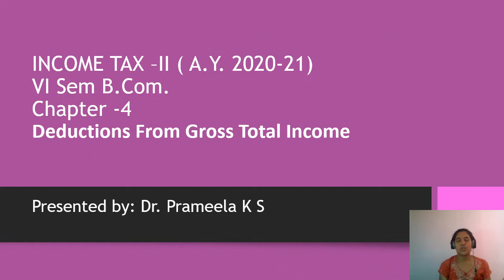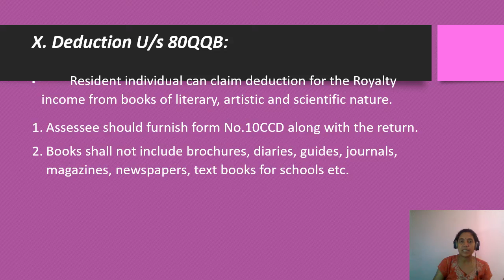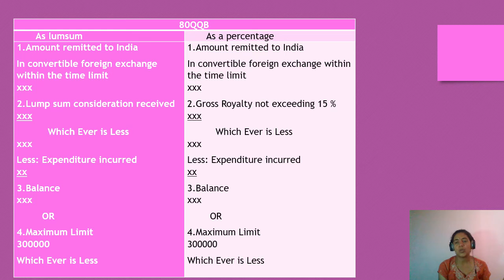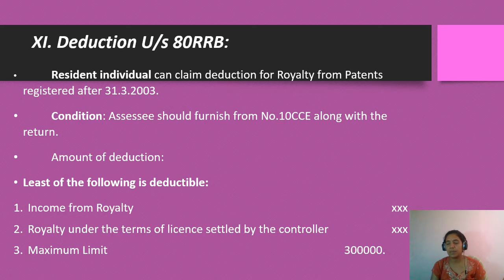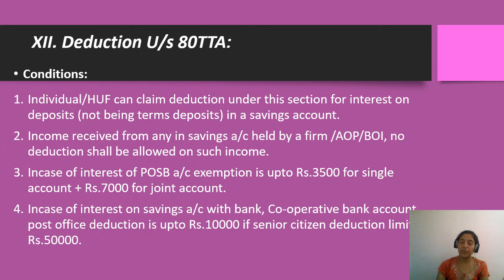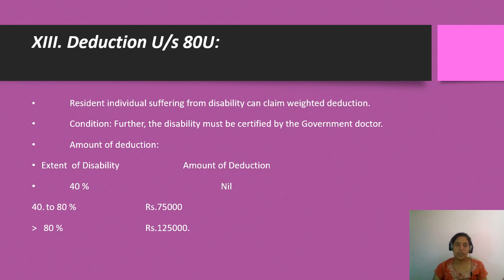Income tax II chapter 4 deductions from gross total income (GTI) (part 8) (A.Y.2020-21)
Hello everyone hope you all are having a wonderful day...this video is related to deductions from gross total income (GTI)... if you like this video please do like share and subscribe to our channel. stay tuned for frequent updates have a great day ☺️ stay home stay safe